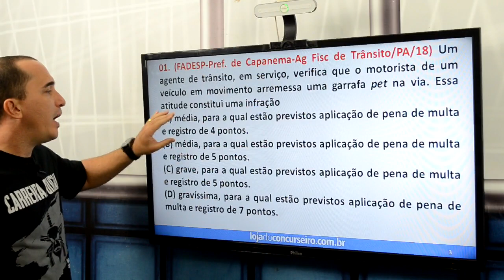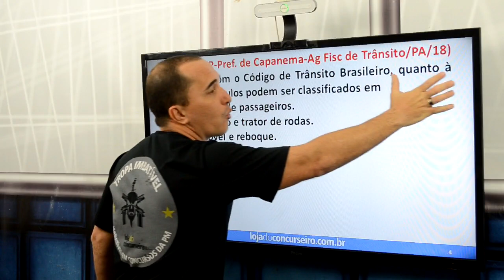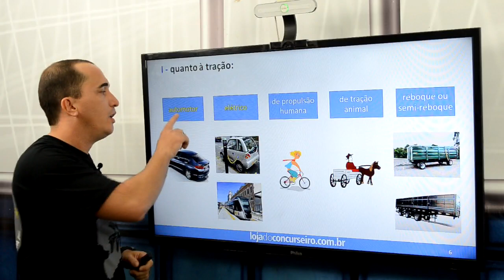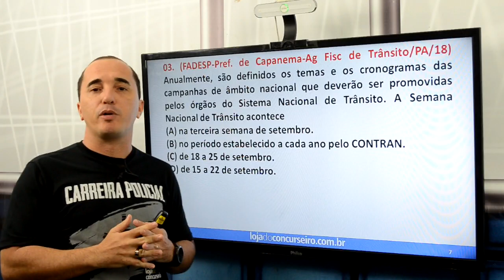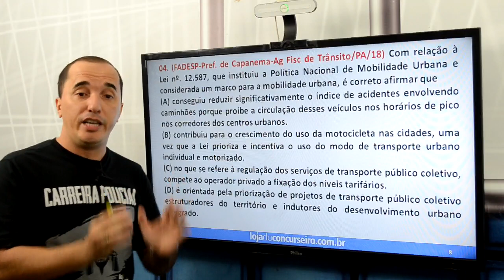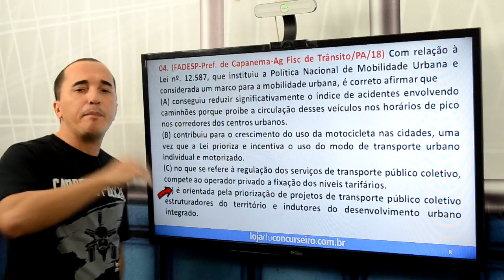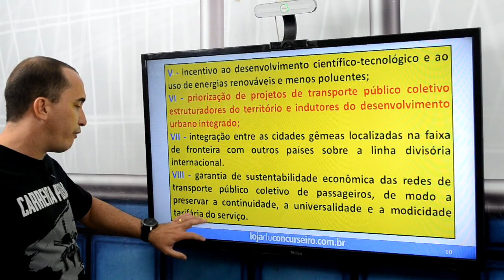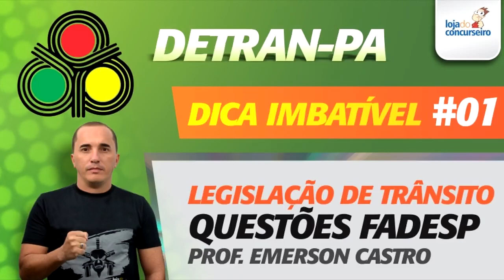🚦DICA DETRAN-PA #01 - Trânsito - Questões FADESP - Emerson Castro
Neste vídeo, o Professor Emerson Castro, resolve questões da FADESP de um tema muito importante para o Concurso do Detran-Pará e Divulga o super curso online da Loja do Concurseiro.